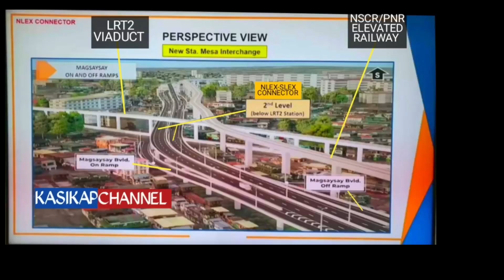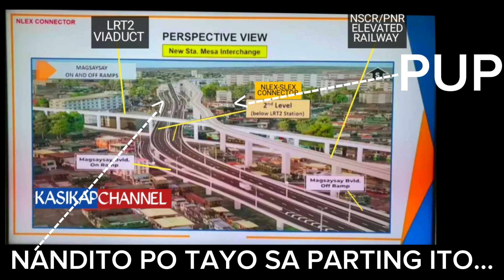SKYWAY STAGE 3 SECTION 2A', TOMAS CLAUDIO TO PUP STA MESA UPDATE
SA MGA KARAGDAGANG DETALYE AT INFORMATION SA PROYEKTONG ITO
NARITO PO AT PAKIBASA NALANG PO
MARAMING SALAMAT PO🙏

METRO MANILA SKYWAY STAGE 3 (MMSS-3)
The Metro Manila Skyway Stage 3Project (MMSS-3) is an elevated expressway from Buendia,Makati City to the North Luzon Expressway in Balintawak, Quezon City with a length of about 18.83 kilometers. 2x3 lanes from Buendia to Sgt. Rivera corner A. Bonifacio, Quezon City, 2x2 lanes from  Sgt. Rivera corner A. Bonifacio to NLEX Balintawak, Quezon City and  2x3 lanes elevated roadway structure that will connect to the NLEX-SLEX Connector Road Project in the vicinity of PUP
In order to facilitate the completion of
MMSS-3 Project, the construction implementation shall be five (5) sections as follows.

Section 1: Buendia, Makati - Quirino Avenue - Nagtahan
Section 2: Nagtahan- Aurora Blvd./ Ramon Magsaysay Avenue
Section 2A: Nagtahan - Tomas Claudio
Section 2A': Tomas Claudio - PUP, Sta. Mesa
Section 2B: Tomas Claudio - Ramon Magsaysay Ave (San Juan River)
Section 3: Ramon Magsaysay Ave ( San Juan River)
Section 4: Quezon Avenue - Balintawak, Quezon City
Section 5: Balintawak, Quezon City- NLEX Footbridge...